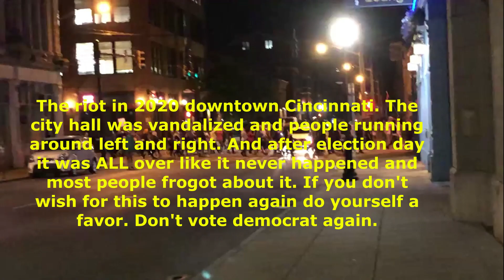The 2020 BLM riots from democrats in Cincinnati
Remember the riots over George Floyd's death in 2020? It spread to Cincinnati and it was crazy. I was there having a gin and tonic after everything reopened and next thing I know there's a riot down the street and I got all the footage I can get. People told me I could've been killed but the people were little pussies when I said out loud "What's this have to do with Georges death? It didn't happen here!" And the people said I'm an idiot I remember people would drive by saying i had nice shoes and to mug me for them and I said back "Yeah great way to show a peaceful protest loser" and they drove off. After election day ALL of it was over like it never happened. Be prepared as this shits probably going to happen again. I remember in the Over the Rhine area there were pictures quotes and posters of George Floyd all around the area saying I can’t breathe or no Justice no peace and in 2021. They were all gone and pretty much everyone forgot about him. ￼